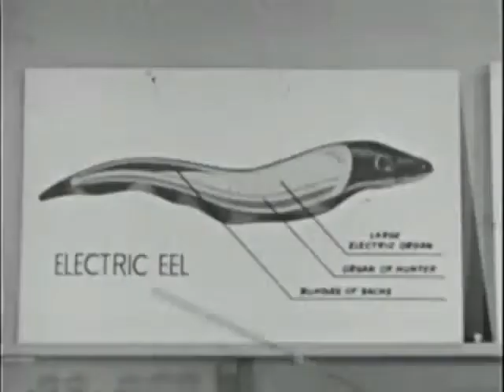The Electric Eel test iriff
Electric eel on Abicte. Many videos and photos, discussions.
Electric eel -- electric shock at 600 volts.